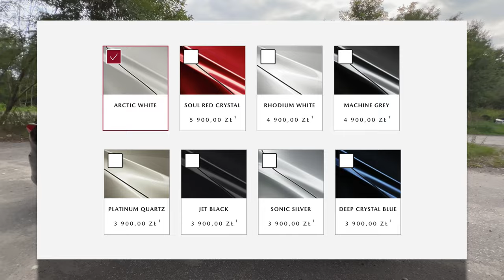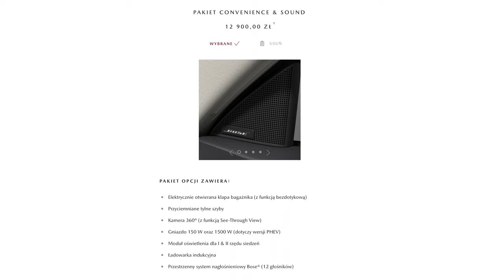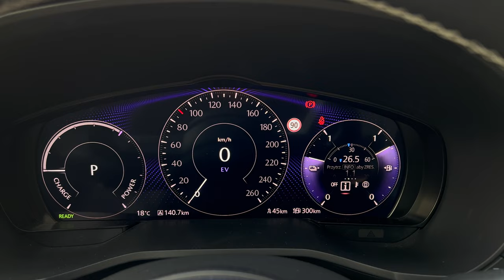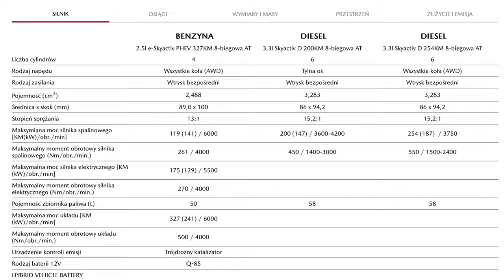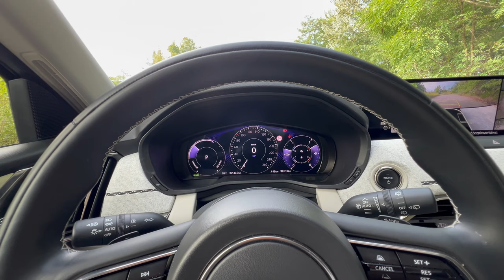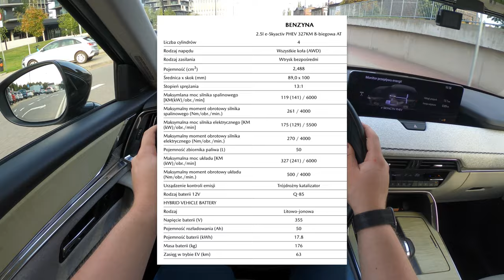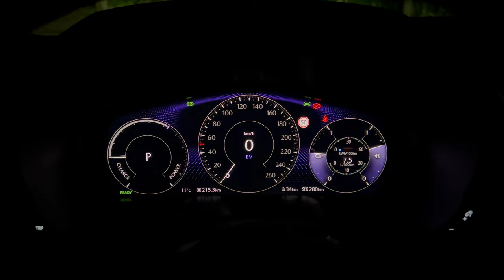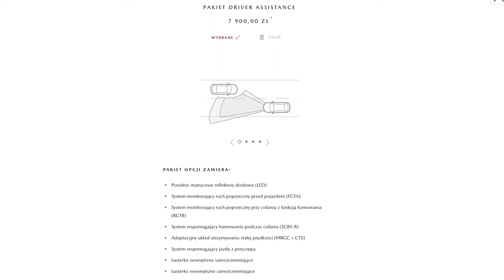MAZDA CX-60 PHEV 327 KM TAKUMI 2024 | TEST PL 4K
Za użyczenie samochodu do testu dziękuję dealerowi:
Mazda Pro-Moto Katowice
Kościuszki 215, 40-600 Katowice

Spis treści:
0:00 Wstęp
0:50 Wygląd zewnętrzny
3:18 System bezkluczykowy
3:31 Wymiary
4:01 Bagażnik
5:16 Dźwięk zamykania drzwi
5:44 Kanapa
7:47 Fotele
9:20 Deska rozdzielcza
10:06 Cyfrowe zegary i head-up
11:05 Multimedia
13:05 Elementy wnętrza
14:14 Wykończenie wnętrza
16:13 Schowki
16:53 Silnik
18:10 Dźwięk silnika i wydechu
20:13 0-100
21:12 Wrażenia z jazdy
24:26 Spalanie
26:06 Zawieszenie
27:46 Autostrada i asystenci
29:57 Ujęcia nocne
30:08 Oświetlenie wnętrza
32:08 Oświetlenie na zewnątrz
32:31 Reflektory
33:12 Jazda nocna
33:51  Ceny
35:14 Podsumowanie

↔ Mazda CX-60 wymiary:
✔ długość: 4745 mm
✔ szerokość: 1890 mm
✔ wysokość: 1680 mm
✔ rozstaw osi: 2870 mm
✔ prześwit: 175 mm
✔ bagażnik: 570-1726 L

💲 Mazda CX-60 cena od: 224 900 pln
💲 Mazda CX-60 cena wersji testowej: 329 400 pln